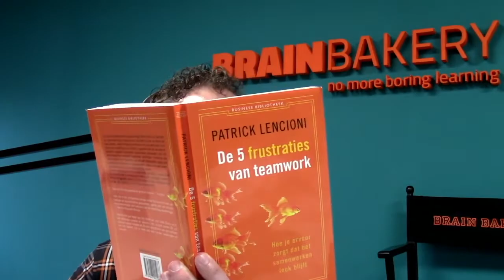46. No More Boring Learning Podcast: Book Review: De toepasbaarheid van Lencioni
In dit nieuwe concept kopmen zowel ‘De 5 frustraties van teamwork’ als ‘De 3 symptomen van een rotbaan’ naar voren. Jeanne en Jan-Peter bespreken of je het moet lezen, welke kritiek er is en hoe toepasbaar deze boeken zijn voor in trainingen.